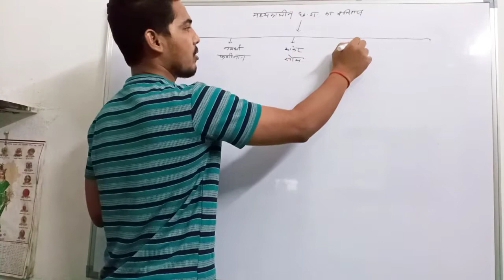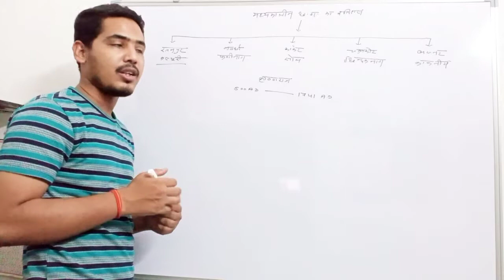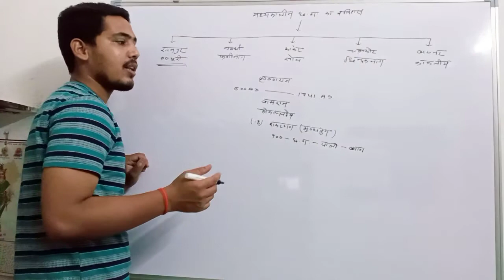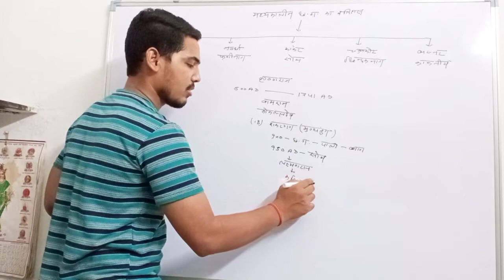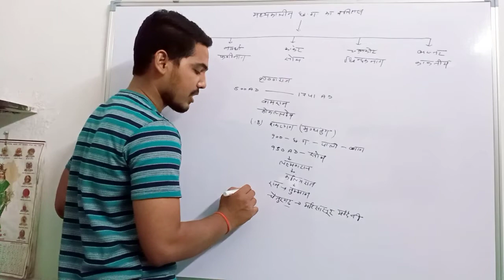मध्यकालीन छत्तीसगढ़ का इतिहास, भाग-1 कलचुरी शासकों का अध्ययन, छत्तीसगढ़ का इतिहास कलचुरी वंश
साथियों इस पोस्ट में हम आपको छत्तीसगढ़ के इतिहास में कल्चुरी वंश की स्थापना और उनके द्वारा छत्तीसगढ़ राज्य में शासन की स्थापना कब हुआ। कलचुरी कहा से आये।कब आये।  इन सभी जानकारी को जानेंगे  जो की प्रतियोगी परीक्षा जैसे CGPSC ,CGVYAPAM ,SSC ,पुलिस भर्ती ,रेलवे ,UPSC  जैसे महत्वपूर्ण प्रतियोगी  परीक्षाओं के लिए अत्यंत महत्वपूर्ण है।
कलचुरी राजवंश  कौन थे ?
 भारत  में कलचुरी नरेशों ने 550 से 1750 तक राज्य किया। उत्तर तथा दक्षिण के प्रदेशों  में आपना राज्य स्थापित किया।  इस वंश की स्थापना वामनराजदेव ने किया था।  इस वंश के आदि पुरुष के रूप में कृष्ण राजदेव को माना  जाता है।  ये पूर्णतः त्रिपुरी के निवासी थे। इन्हे कल्चुरी के आलावा इन्हे प्राचीन समय में अलग -अलग नमो से जाना गया।  कटच्चुरी,कालत्सुरी ,सहस्त्रार्जुन ,हैहयवंशी ,चेदीयनरेश  आदि मानों से जाने जाते थे।
कलचुरी कहां  से आये थे?
कल्चुरी राजवंश प्राचीनतम राजवंशों में से एक है इनका प्राचीन स्थान महिष्मति और बाद में त्रिपुरी वर्तमान में तेवर  है । इसी त्रिपुरी राजवंश के एक लहुरी शाखा ने कालांतर में छत्तीसगढ़ में राज्य स्थापित किया था।
छत्तीसगढ़ में इसकी स्थापना कब और किसने की ?
छत्तीसगढ़ में इसकी स्थापना कलिंगराज ने किया था।  इसकी स्थापना 1000 ई में हुआ था।
कलचुरी को दो भागों में बाटा गया है जिसमे पहला रतनपुर शाखा  ,और दूसरा रायपुर शाखा के है।
रतनपुर के कलचुरी राजवंश
रतनपुर की प्रसिद्दी चारो युगो में था।  सतयुग में इसका नाम मणिपुर ,त्रेता में इसका नाम माणिकपुर ,द्वापर में हिरकपुर और कलयुग में रत्नपुर के नाम से प्रसिद्द है रतनपुर में कलचुर राजवंशों की लहुरी शाखा ने 10 वीं शताब्दी में राज्य स्थापित किया।
रतनपुर कलचुरी वंश के प्रमुख शासक
शासनकाल - 1000 -से 1741 तक
धर्म - शैव
कुलदेवी - गजलक्ष्मी
राजकीय भाषा - संस्कृत
संस्थापक - कलिंगराज
प्रथम राजधानी - तुम्माण